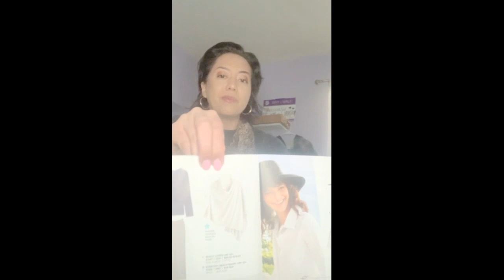Coolibar Review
I simply wanted to share some of the items I recently purchased through (っ◔◡◔)っ ♥ Coolibar ♥ with you all; as well as, hopefully, encouraging you to be cautious over Sun exposure. All in all, the items may be a bit pricey, but it is a valuable investment--you're a long-term investment babe after all💁🏼‍♀️💅🏽💕. 𝐿𝑜𝓋𝑒 𝓎𝑜𝓊 𝒶𝓁𝓁 and I sincerely hope you all have a blessed day! 𝐒𝐰𝐞𝐞𝐭 𝐃𝐫𝐞𝐚𝐦𝐬. 💜💟💜💟💜 (And yes, no worries--my sniffles will 🐳🐧  Ꮆ𝑜 αʷ𝐚𝐲  ♦🍓 in no time!)

-𝐏.𝐒. In the background are 𝕟𝕒𝕥𝕦𝕣𝕖 𝕤𝕠𝕦𝕟𝕕𝕤 playing. 🍂✨

Snap: nona_chiquita